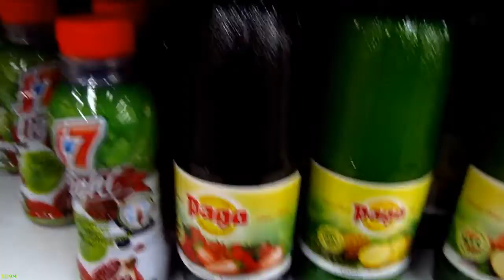In Moscow Hypermarket (Canon PowerShot SX130 IS Test) 18.09.2011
В одном из московских гипермаркетов...